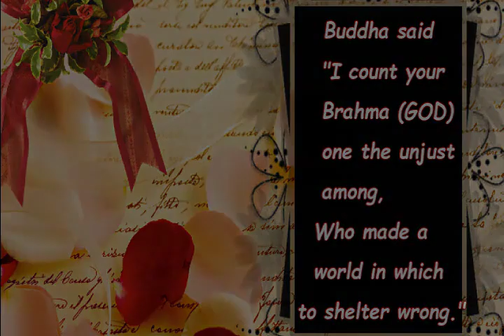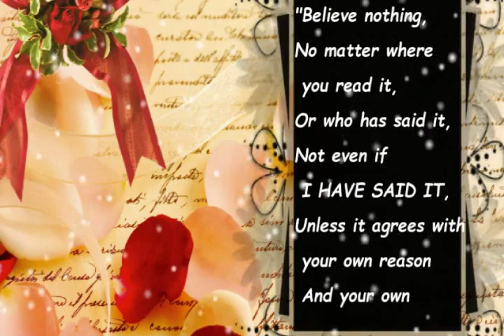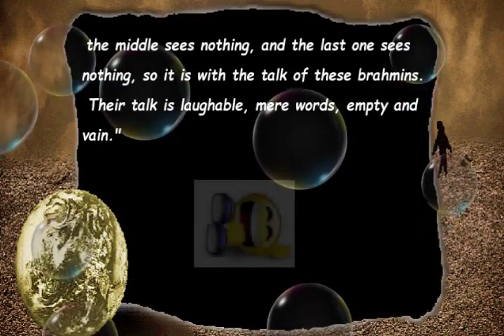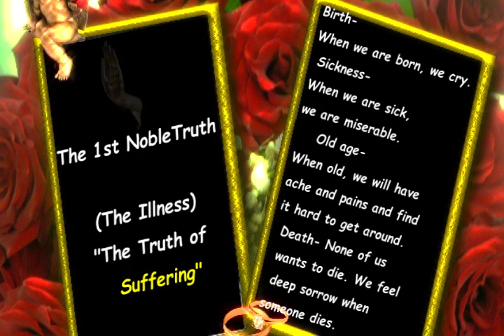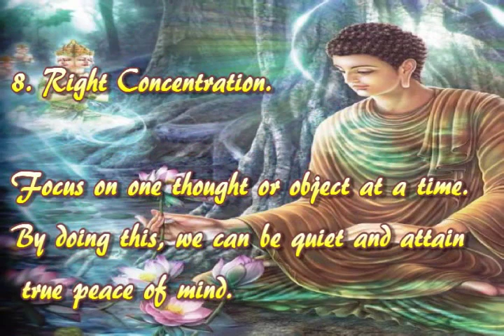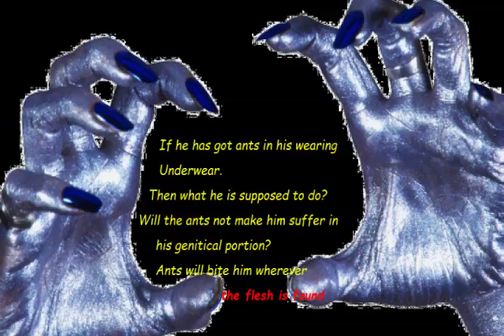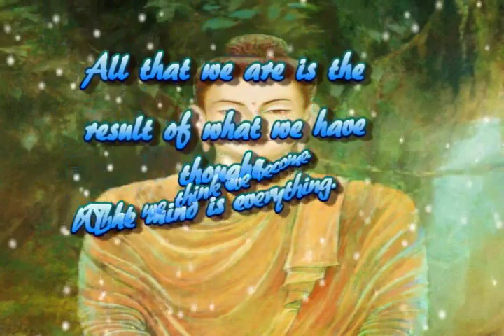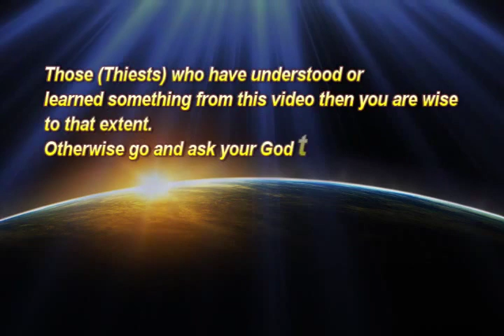Misinterpretation of Buddhism by an Islamic preacher!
This video will prove how Zakir Naik misguide and mislead his followers about Buddhism or other religions! He has been always misinterpreting and misguiding people.